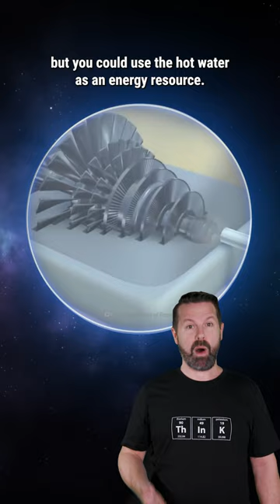What If We Drilled Through a Volcano?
Volcanic eruptions can be devastating. So what if we took extreme actions to prevent them? How could we drill into a volcano? What would be the benefits of doing this? And what if everything goes very, very wrong?